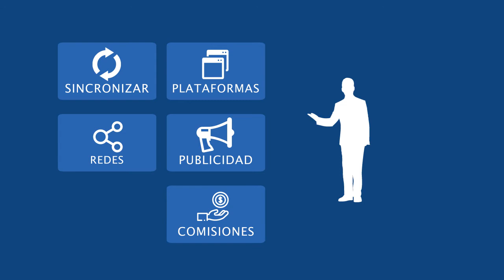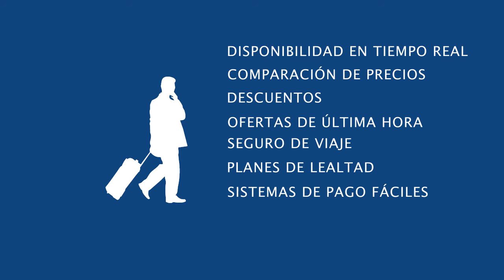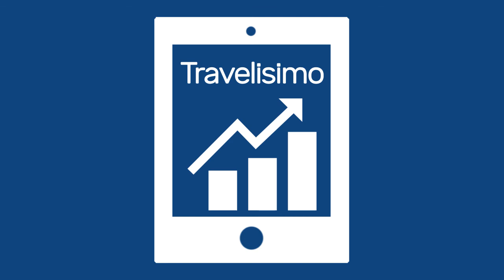X8 Producciones-(Realización de anuncio con animación de símbolos y textos)-Travelisimo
Ejemplo de animación para empresas y negocios.